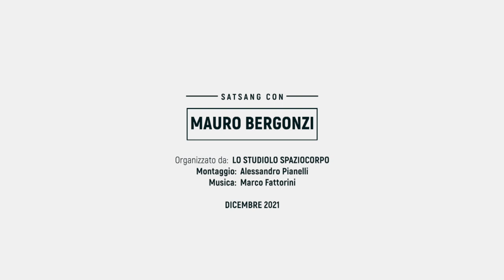SATSANG 17 con MAURO BERGONZI "La natura profonda dell'esperienza"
"La natura profonda dell'esperienza"
Condivisione dell’essere SAT-SANG con Mauro Bergonzi
DICEMBRE 2021.

Chi sono io? Che cos’è la realtà? Che cos’è la coscienza? Qual è il significato del vivere e del morire? Come sorge l’esperienza di un ‘io’ individuale?
Attraverso il dialogo e il silenzio meditativo, questi incontri a cadenza mensile sono un’occasione per esplorare, nella concretezza della propria esperienza diretta, il misterioso ‘sguardo’ della coscienza, il ‘senso’ e il ‘nonsenso’ della meditazione e della ricerca spirituale, i limiti del pensiero concettuale e il problema dell’identità personale.
Alla luce di una prospettiva non-dualista e non-confessionale, i partecipanti sono invitati a percepire, al di là dei concetti, delle parole, del silenzio e della loro stessa presenza consapevole, la vivida risonanza di quello sfondo costante e misterioso che appare come ‘mondo’, come ‘io’ e come tutte le esperienze che chiamiamo ‘la mia vita’.

Mauro Bergonzi ha insegnato Religioni e Filosofie dell’India e Psicologia Generale all’Università degli Studi di Napoli “L’Orientale” dal 1985 al 2017. E’ membro della International Association for Analytical Psychology (I.A.A.P.) e psicologo analista didatta del Centro Italiano di Psicologia Analitica (C.I.P.A.). Ha pubblicato articoli e saggi sui processi meditativi nel buddhismo, sulla psicologia del misticismo, sul comparatismo filosofico e sull’incontro tra Oriente religioso e Occidente contemporaneo, con particolare riferimento al campo della psicologia transpersonale e agli studi sulla coscienza. A partire dagli anni ’70, ha praticato varie forme di meditazione con uno spirito libero da dogmi e adesioni confessionali, approdando infine ad una prospettiva non-dualista, che da diversi anni trasmette attraverso i suoi incontri di ‘condivisione dell’essere’ (sat-sang).

Questo Satsang è stato organizzato da : LO STUDIOLO -  SPAZIOCORPO.IT

LIBRI: (acquistali tramite questi link per sostenere il canale)
IL SORRISO SEGRETO DELL'ESSERE
LA DANZA DELLA VITA
CONSIGLIATI:
VADEMECUM, di Roberto Boldrini
IO SONO QUELLO, Nisargadatta M.
SII Ciò CHE SEI Ramana Maharshi
IL LIBRO, Alan W. Watts
LA SAGGEZZA DEL DUBBIO, Alan W. Watts
LIBERTA DAL CONOSCIUTO, J. Krishnamurti

Montaggio: Alessandro Pianelli
Musiche: Marco Fattorini

GRAZIE IN OGNI CASO